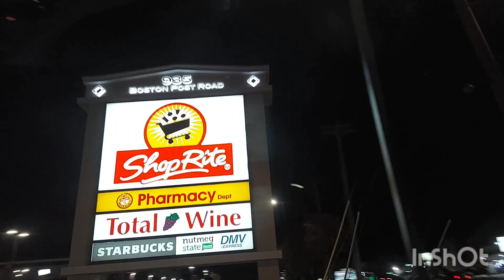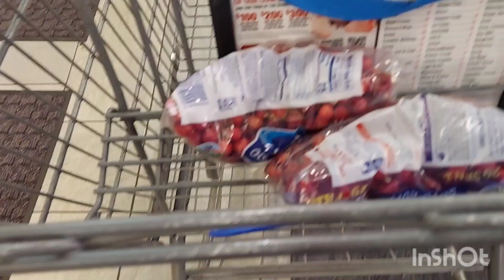Indian groceries&shoprite shopping//మొత్తం cart నింపేసాను //వాము కొన్నానని ఫుల్ //cranberry పప్పు 👌👌